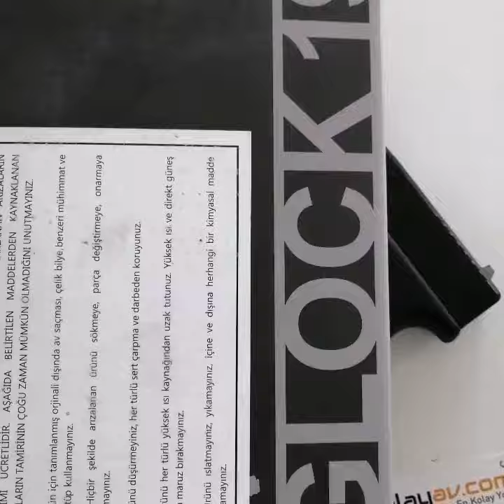Umarex Glock 19 Havalı Tabanca 4.5 mm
UMAREX GLOCK 19 Havalı Tabanca
Dünyaca ünlü GLOCK 19 modelinin birebir ölçek ve görüntüde replikasıdır. Yüksek kalitede malzeme kullanılmıştır. Metal kızak ve polimer gövdeye sahiptir. Blowback özelliği mevcut değildir. Gerçekçi kilit sistemi bulunmaktadır. Glock 19 havalı tabanca modeli çok ilgi gören tasarıma sahiptir. Elinize aldığınızda dokusundaki kaliteyi hissedebileceğiniz bir yapıdadır. Diğer yandan benzer modellere göre 130 metre/saniye gibi yüksek bir çıkış hızına sahiptir.